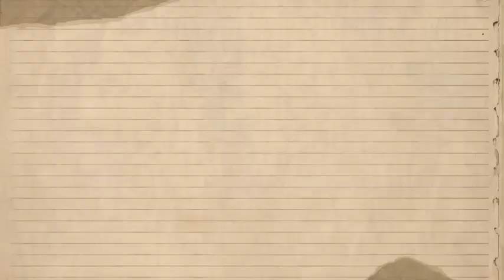Tupac Shakur Brother’s Expose Evidence Of DIDDY'S Role In TUPAC'S Shooting Case| Plan Hotel Shooting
Today, we’re diving into some explosive news that’s shaking the hip-hop world to its core. Tupac Shakur's brother, Mopreme Shakur, has made some shocking allegations suggesting that Diddy may have played a role in Tupac’s tragic shooting. If you’re a fan of hip-hop history, you won’t want to miss this!" In  the ever-evolving narrative of hip-hop history, few events have cast a longer shadow than the tragic shooting of Tupac Shakur. The legendary rapper's untimely death in 1996 not only shocked the music world but also left a legacy of unanswered questions and unresolved tensions. Recently, news has surfaced that Tupac's brother, Mopreme Shakur, has made explosive claims suggesting that Diddy, the iconic music mogul and founder of Bad Boy Records, may have played a role in Tupac's shooting. These allegations have reignited old debates and discussions about one of hip-hop's most infamous rivalries.
To understand the gravity of Mopreme's claims, it's essential to revisit the backdrop of Tupac's life and career. Tupac Shakur was not just a rapper; he was a cultural icon whose music addressed social issues, personal struggles, and the realities of life in America. His rivalry with the East Coast hip-hop scene, particularly with artists associated with Diddy and Bad Boy Records, became legendary.
The East Coast-West Coast rivalry of the 1990s was characterized by a series of public feuds, diss tracks, and escalating tensions that culminated in violence. Tupac's shooting in Las Vegas in September 1996, followed by his death a week later, marked a tragic turning point in this narrative, leaving fans and artists alike grappling with the consequences of the feud. Recently, Mopreme Shakur, Tupac’s older brother and a member of the rap group Thug Life, has come forward with startling claims. In a series of interviews, Mopreme alleged that Diddy was not only aware of the tensions between East and West Coast artists but may have had a more direct connection to the events that led to Tupac's shooting.